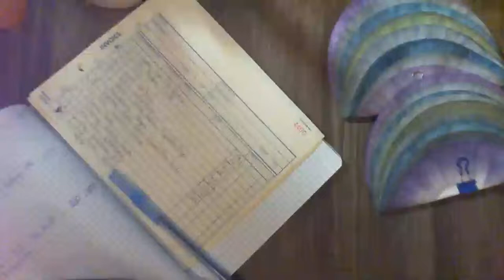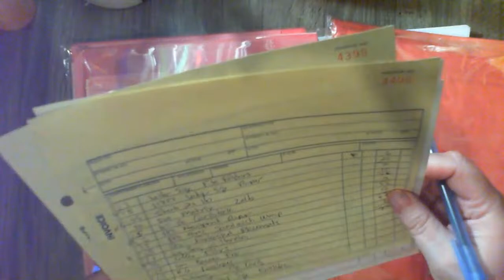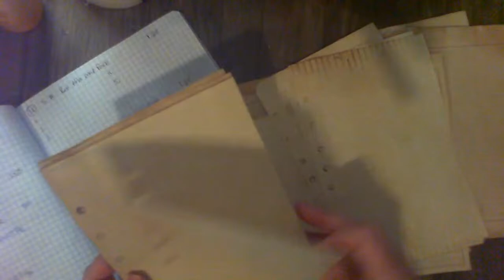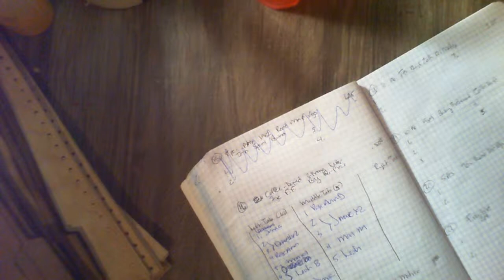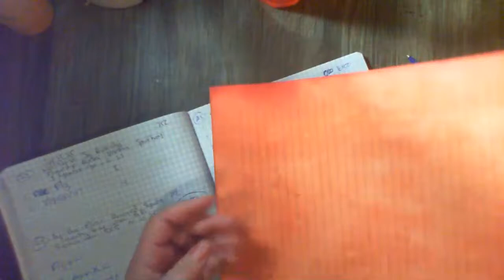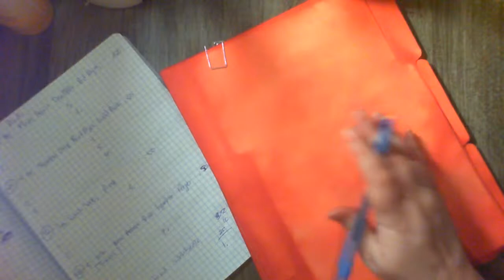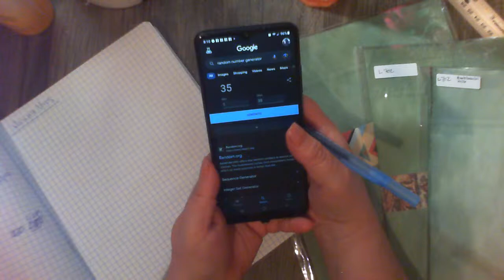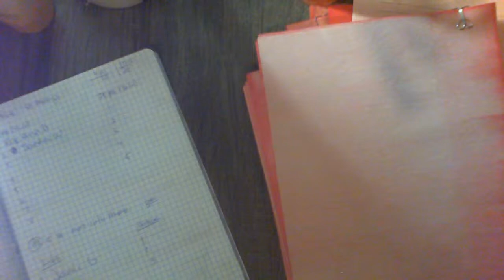Surprise Saturday Live Sale: Tea & Coffee-Dyed + Pink & Coral Dip-Dyed Paper & Epemera. :-)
and away we go!

A bit of By-the-Piece Items
Quite a few Tea & Coffee Dyed Item
Pink & Coral Dip-Dyed Paper & Ephemera
A Couple of Undyed Items

Come, hang out with me, and see what goodies I have for sale today!!

General Info About Me:

- in case you have extra piles of cash lying around and you've run out of crafting supplies to buy for your hoard or you want to support this channel and my content with a one-time donation, please feel free to buy me a cup of coffee on Ko-Fi...or you can send me a "tip" here

All donations and "tips" are used to buy more goodies to harvest, craft, and make stuffs in lives with you or to produce new and exciting (I hope it's exciting...lol) content!!

Other Places To Find Me Online:

Amazon Wishlist